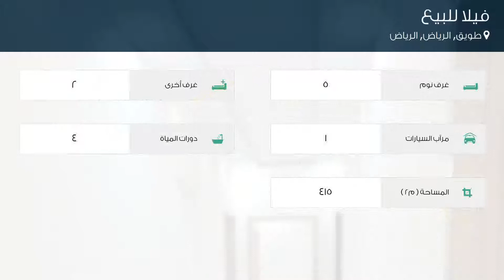فيلا للبيع في شارع لم يسمى, حي طويق, مدينة الرياض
تفاصيل العرض:-

رقم: 3196820

ميزات:-

5 الغرف, 2 غرف أخرى, 4 عدد دورات المياه, 1 سعة مرآب السيارات, ملحق خارجي, غرفة خادمة, غرفة سائق, سكني, تجاري, صالة